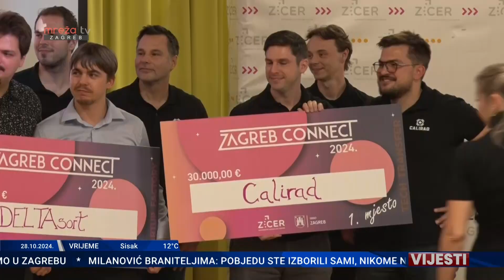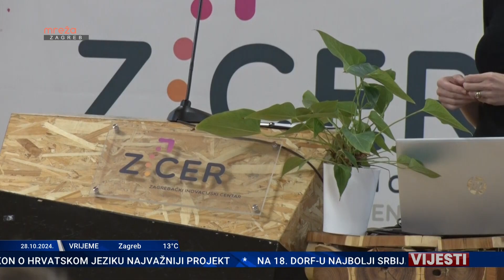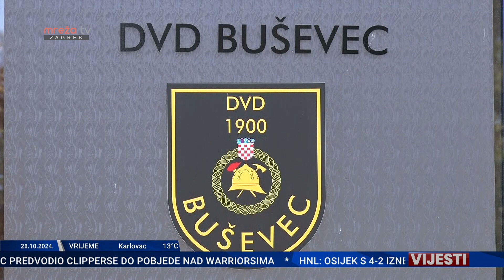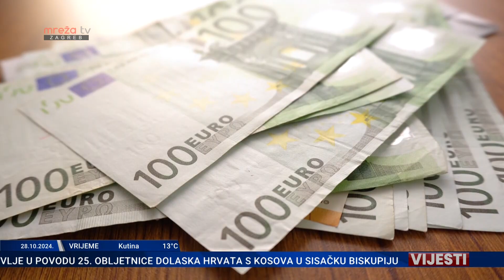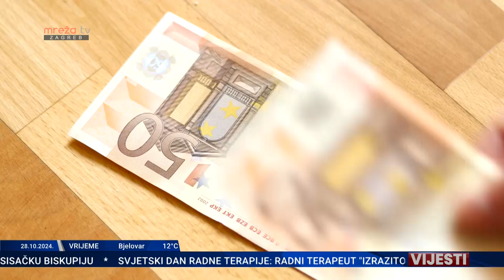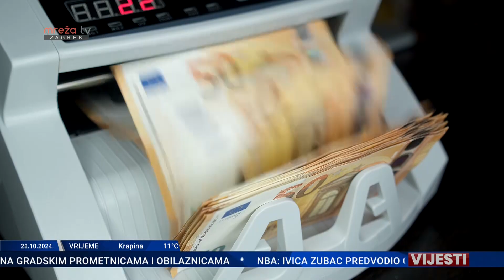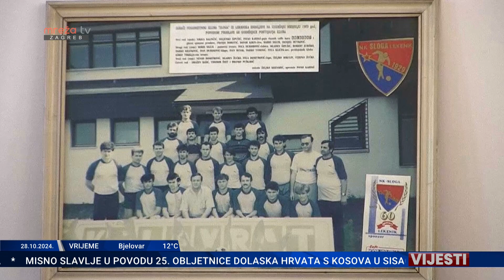VIJESTI 28.10.2024.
MrežaTV